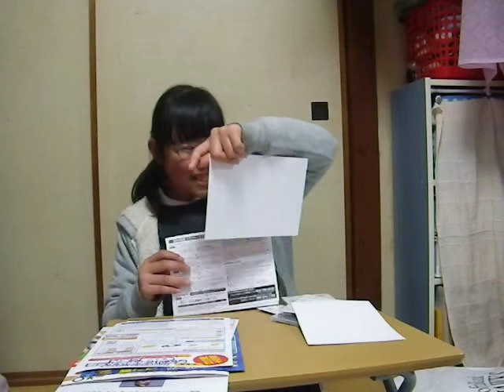ソフトバンクホークスファンクラブからユニフォームが来たのに広島カープの応援歌を歌うかぐや姫⚾⚾⚾チャンネル登録をお願いします！！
二人で広島カープの応援歌を歌いました(笑)